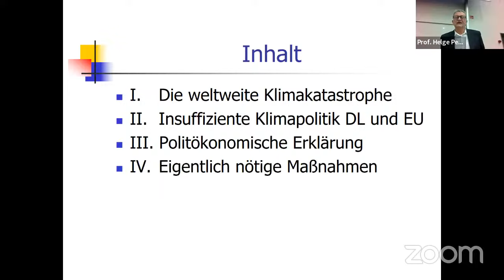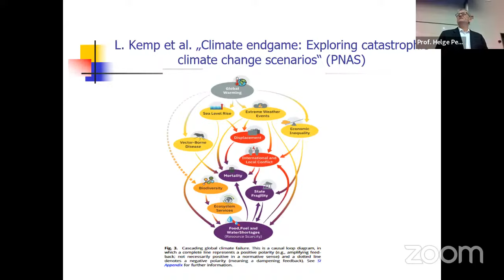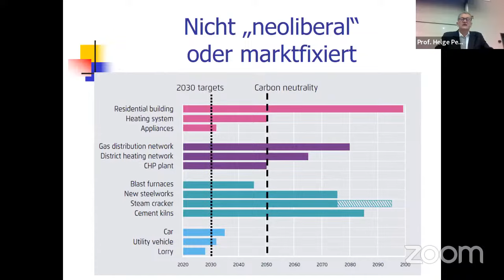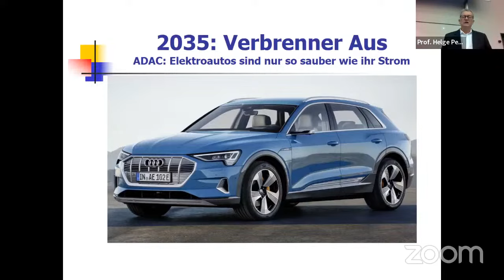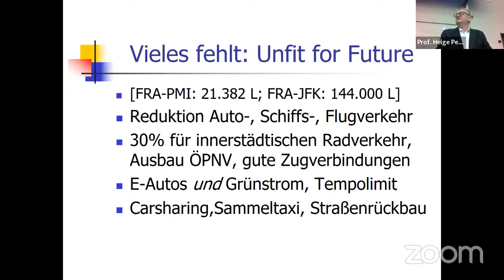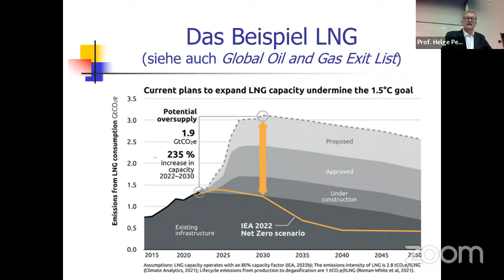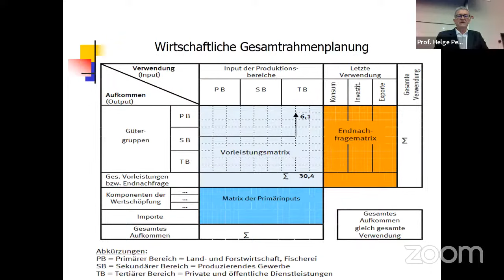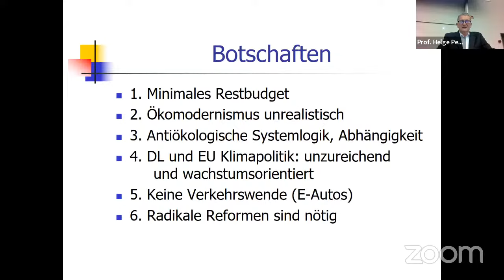Helge Peukert: Radikale Transformation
Prof. Dr. Dr. Helge Peukert, Universität Siegen: „Kein Emissionsrestbudget mehr? E-Mobilität ist umweltschädlich? Warum will und kann die heutige Politik nicht angemessen reagieren? Welches radikale Transformationsprogramm unseres Wirtschafts- und Gesellschaftssystems wäre überlebenswichtig? Einige der Vorschläge: maximal 20 Stunden formale Arbeit; 70 % weniger Ressourcenverbrauch; BIP-Verringerung; CO2-Steuer von 5 % des Jahreseinkommens pro Tonne für über 1-2 Tonnen hinausgehende persönliche Emissionen; Maximaleinkommen das 10-fache des Mindestlohns; Schluss mit  Einwegprodukten, Schluss mit Massentierhaltung, mit Kreuzfahrtschiffen, mit Business Class, Schließung der meisten Flughäfen.